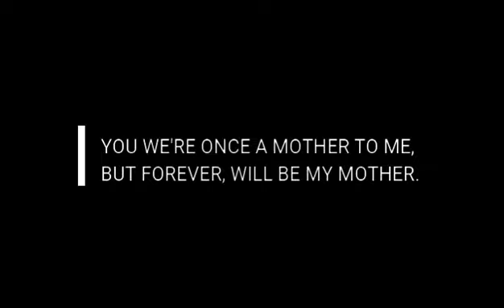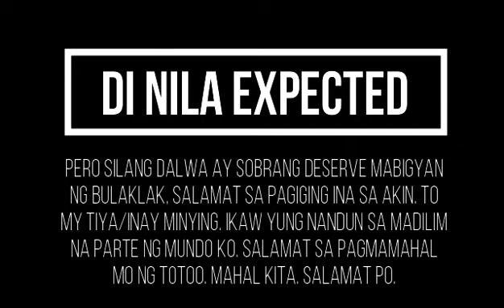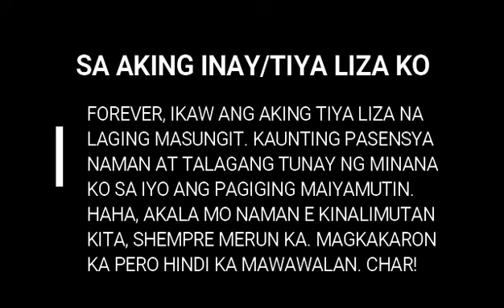Sa aking Dalawang Ina. Maligayang kaarawan. Mahal ko kayo. ❤️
Gusto kong magpasalamat dahil pareho ko kayong naging ina. Andami kong gustong sabihin pero siguro sa personal na. Sobrang pasasalamat sa pagmamahal na pareho kong nakuha sa inyong dalwa. At hiling ko lang na magkaron kayo ng malakas na pangangatawan at maging ligtas palagi sa anumang karamdaman at kapahamakan. Godbless You mga magigiting na INA. Kayo ang tunay na mandirigma na kailanmay hindi susuko. 🐝